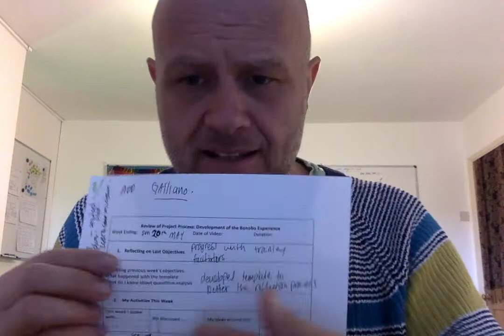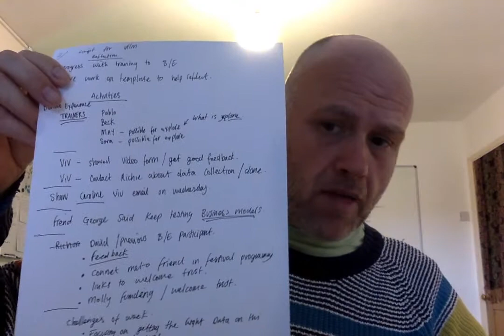#2 MA AI 22 05 2018 at 08 38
BONOBO TRAIN IN PROGRESS
VIV ADVICE ON FORM AND DATA FOR WORKSHOPS
GEORGE BUSSINESS MODELS
DAVID FESTIVAL FRIEND
MOLLY WELCOME TRUST